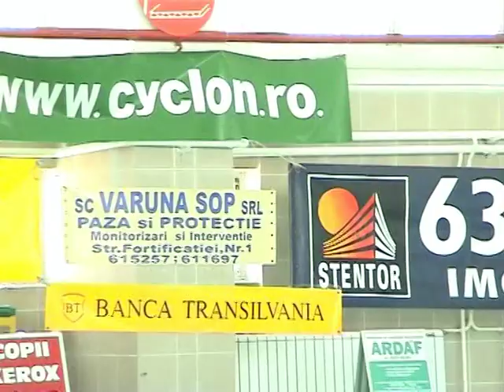Aikido, filme din Romania –Braila - 2004 SHIHAN DAN IONESCU BRAILA 2004 2